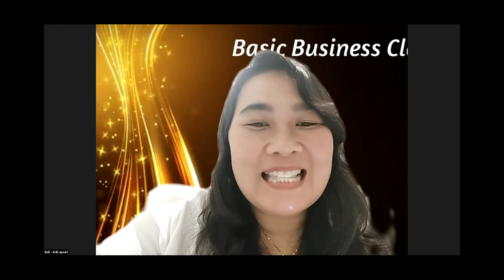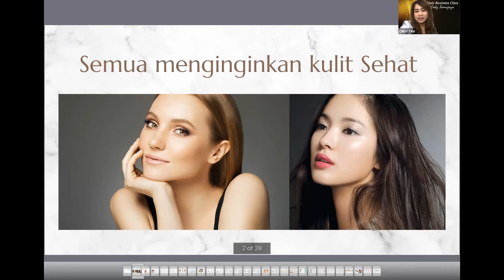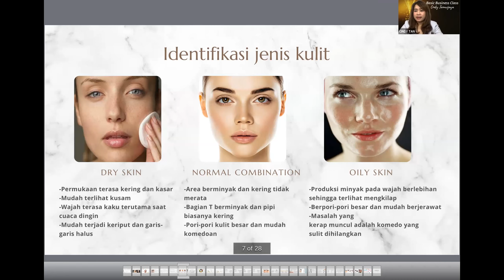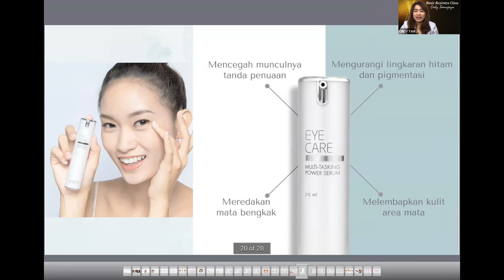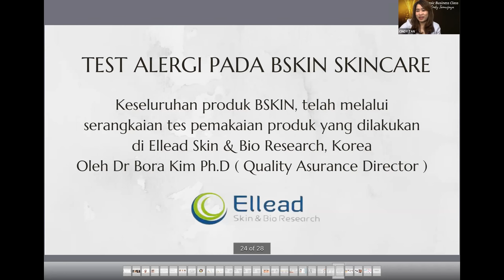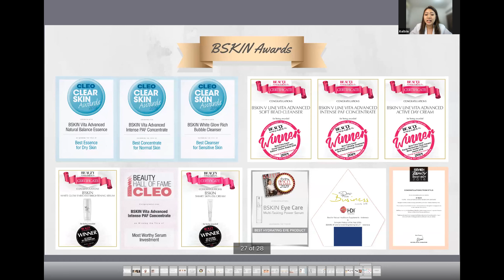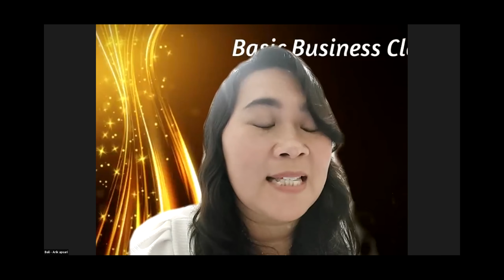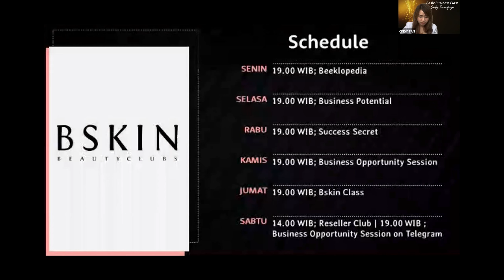BSKIN Product Knowledge | 5 Training Dasar with Crown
Welcome to ~
5 Training Dasar with Crown Series
BSKIN Product Knowledge, bersama Cindy Tanuwijaya - Star Diamond

Pengan punya wajah cantik?
Bingung Cari skincare yang cocok untuk wajah?
Pake macam2 skincare tapi Masih gitu2 aja?

Ada skincare dari Korea yang bisa menjawab semua kebutuhanmu guys,
Apa itu?

Yuuk langsung Cari Tau sendiri di BSKIN Product Knowledge ini.
Selamat belajar sobat-sobat HDI !!!

Basic Business Class with Crown, Edisi Sparkling Oktober 2021,
5 Training Dasar with Crown, yukkkzzzz klik link dibawah ini :
Episode 5: How To do Presentation .

Spirit Harvest menyediakan pembelajaran online HDI unutk membekali Enterpriser dengan standar kerja yang lebih Professional.

Thanks ~